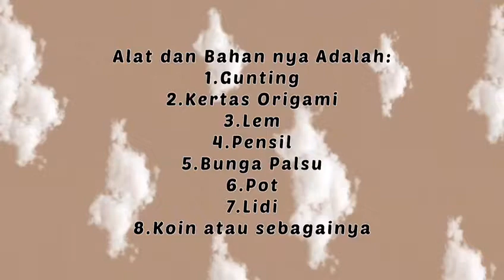Buat bunga dari kerajinan bahan serat